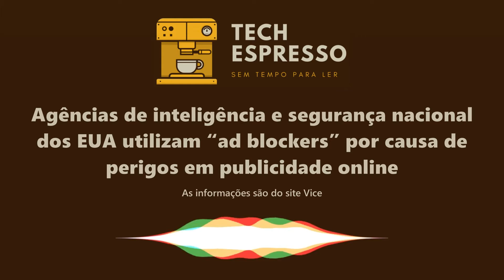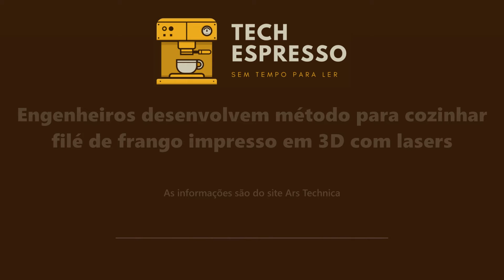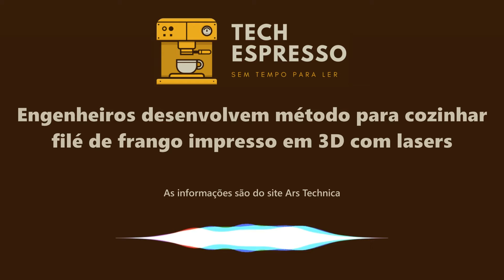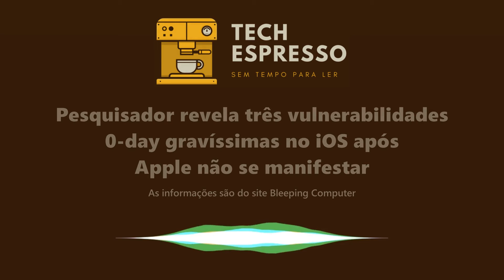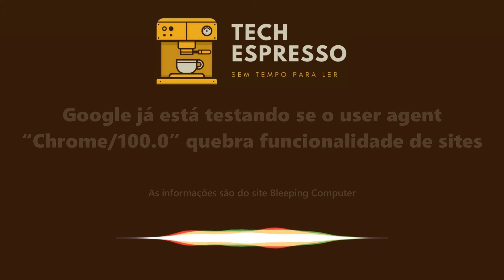CIA usa ad blocker | IA “engana” IA | China ataca moedas digitais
CIA usa ad blocker, IA “engana” IA, China ataca moedas digitais. Confira essas e outras notícias de hoje!

0:00 Notícias que chamaram a nossa atenção nesta sexta-feira
0:11 Agências de inteligência e segurança nacional dos EUA utilizam “ad blockers” por causa de perigos em publicidade online
0:43 Cientistas usam IA para “enganar” outra IA e remover nuvens de imagens de satélite
1:17 China tenta sufocar novamente mercado de moedas digitais
1:51 Engenheiros desenvolvem método para cozinhar filé de frango impresso em 3D com lasers
2:17 Venezuela acusa EUA de ataque cibernético ao seu sistema financeiro
2:45 Pesquisador revela três vulnerabilidades 0-day gravíssimas no iOS após Apple não se manifestar
3:23 Empresa cria monitor de glicose não invasivo
3:48 Google já está testando se o user agent “Chrome/100.0” quebra funcionalidade de sites
4:11 Escreva o código do futuro fazendo parte do Programa de Estágio Philips Desenvolve
4:39 Turma, comunicado importante

Escreva o código do futuro fazendo parte do Programa de Estágio Philips Desenvolve
Integre a área de software dentro da Philips e participe de um programa de estudo estruturado para o seu desenvolvimento na área. Colabore com pessoas ao redor do mundo e sirva a um propósito maior de melhorar milhões de vidas a cada ano. Vagas para Blumenau e região nos Times de Desenvolvimento de Software e Suporte.

Turma, comunicado importante
Os leitores Pedro e Gabriel nos esclareceram que o fone de ouvido  Samsung Galaxy Buds+  que anunciamos nesta semana aqui na Newsletter, apesar de possuírem o recurso de cancelamento de ruído, ele não é ativo (ANC). Se você comprou o fone exclusivamente por este recurso, a gente gostaria de lembrar que é possível devolver qualquer compra feita pela Internet em até sete dias a partir da data de entrega, sem qualquer custo, e o pessoal do Magalu é bem receptivo nesses casos. Este é o link do produto.

Você sabia que já são mais de 90 mil leitores ativos na Newsletter do Filipe Deschamps? Compartilhe com alguém que gosta de tecnologia também!

O Tech Espresso é um trabalho feito por fã e não possui vínculo com o canal Filipe Deschamps.